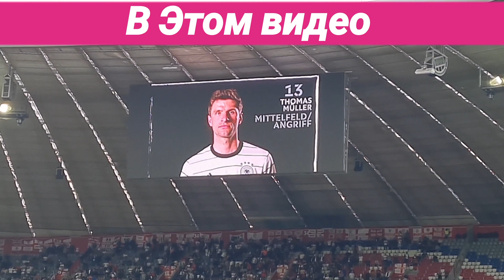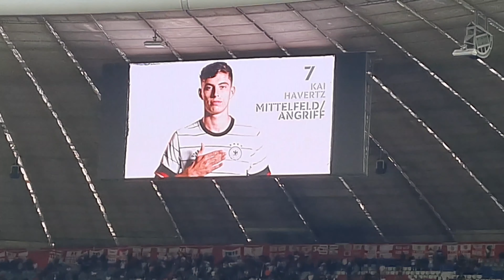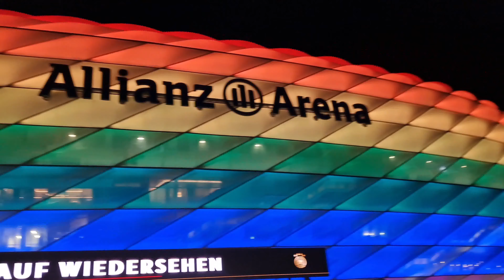Германия — Англия 1:1 🏟Бавария Стадион Влог (Komatajik)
Друзья привет всем.
в этом видео  Я вам покажу Стадион
Бавария мюнхен + Германия Англия
Лига наций Уефа
за поддержку  Таджикистан Ба пеш🇹🇯❤
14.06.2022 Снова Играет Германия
Но в этот раз Против Италия
Тоже буду там И снимаю всё для вас
Всё зависит от вас